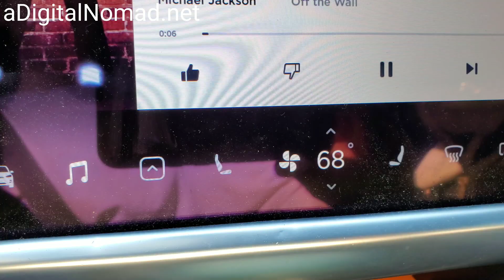Does TESLA Auto Lane Change Respond To FLASH TO PASS By Other Drivers? 2019.24.4